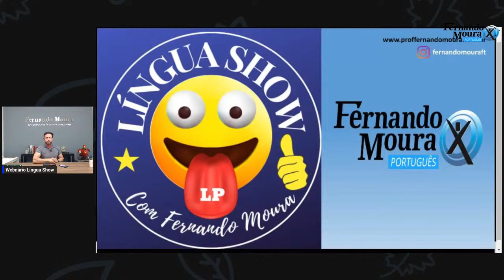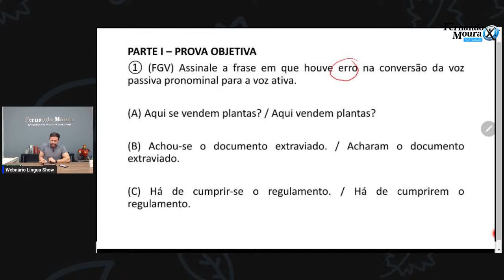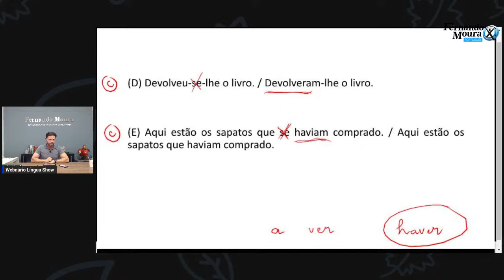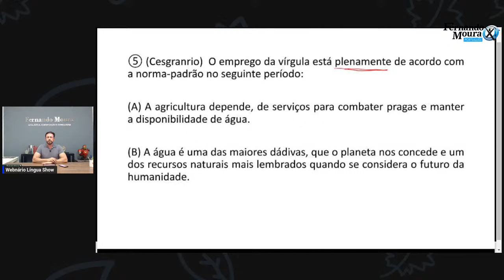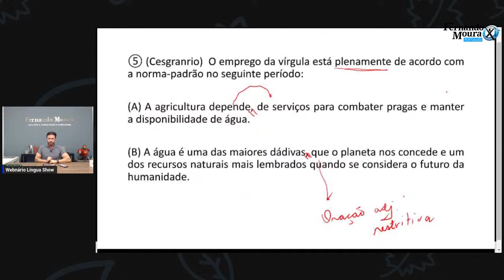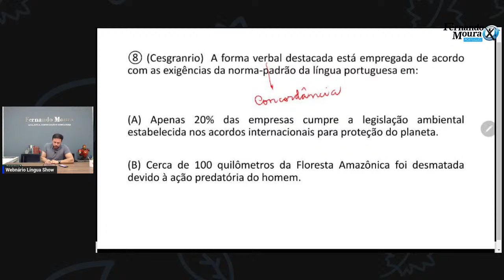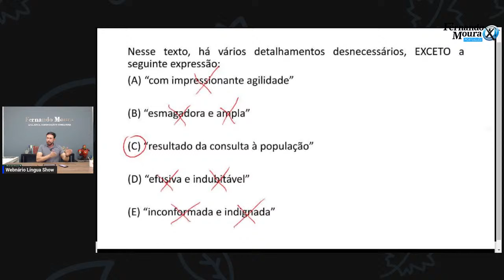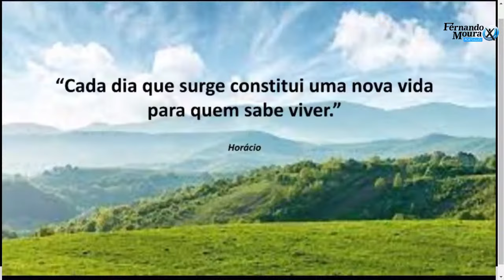Webnário 1 - Língua Show